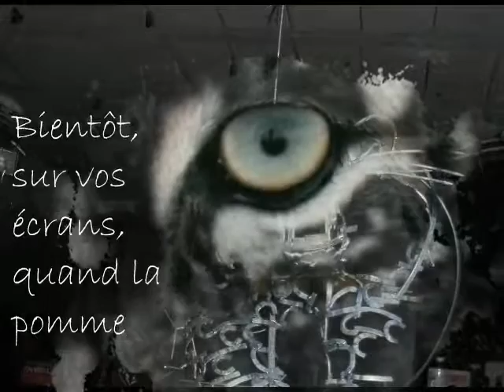Bientôt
"L'INSTANT". Sculpture taille réelle d'un guépard qui bondit.